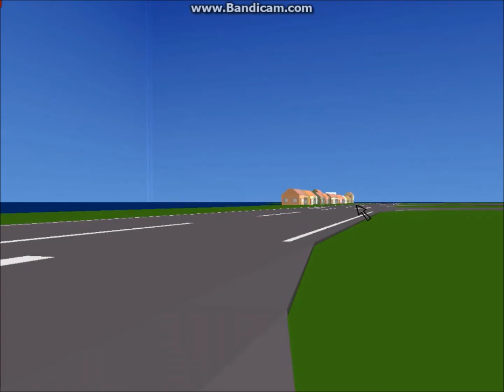Flight, Orginal Classic Version! Shadows!)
Me (sinkara) do roblox vids with my friend (flightsimma380)